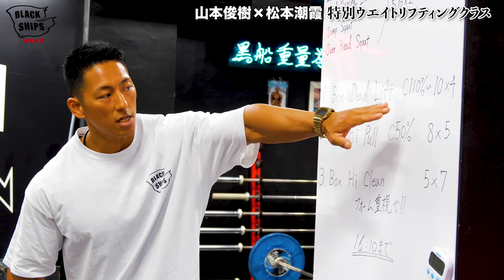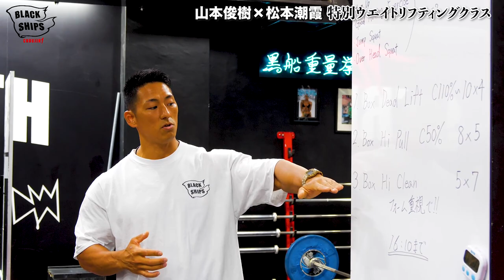山本俊樹×松本潮霞【特別ウエイトリフティングクラス】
今回の動画は、東京五輪・ウエイトリフティング日本代表の山本俊樹選手と
スペシャルゲストでリオ五輪の日本代表　松本潮霞選手が
Black Shipsで特別ウエイトリフティングクラスを指導した動画です

◆Box DeadLift
C110%〜　10reps×4sets

◆Box Hi Pull
C50%　8reps×5sets

◆Box Hi Clean
C110%〜　5reps×7sets
フォーム重視で

【撮影場所】
BlackShips